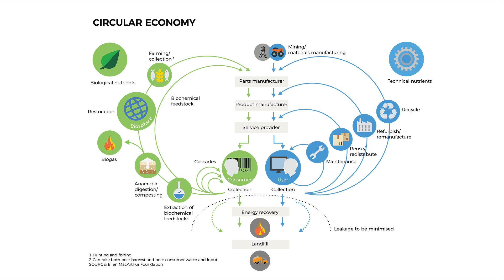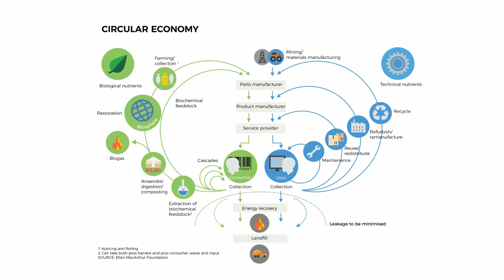Kiertotalouden esittely 2. Kiertotalouden periaatteet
Tällä videolla esitellään kiertotalouden periaatteita.

Tämä video on toteutettu osana Kiertotalous.nyt kurssin oppimateriaalia. Lue lisää Opintokokonaisuus on toteutettu yhteistyössä Lappeenrannan teknillisen yliopiston, Helsingin yliopiston, Aalto-yliopiston ja Itä-Suomen yliopiston kanssa. Suurimpana rahoittajana toimii Sitra, jonka toiminnan yhtenä pääteemana on hiilineutraali kiertotalous.